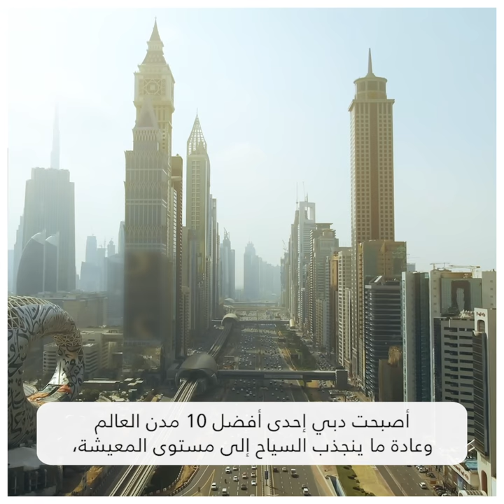What makes Dubai and DAMAC attractive?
من الأشياء المشتركة بين دبي وداماك هي القدرة على التحول.
أجد أن هذه المرونة والشغف فيهما تجذب الناس.

The one thing that I believe, connects Dubai and DAMAC, is the transformative abilities of both.
This resilience and passion, I find, attracts people to both entities.

Hussain Sajwani, a UAE National, is the founder and Chairman of global property development company, DAMAC Properties and founder and Chairman of the DICO Group of Companies.

In 2002, he identified the market opportunity and established DAMAC Properties, which has grown to become one of the largest property development companies in the region with projects in key global cities like Dubai, Abu Dhabi, Doha, Amman, Beirut, Jeddah, Riyadh and London.

As an astute businessman and investor, Sajwani also has a proven track record of successful forays into the global equity and capital markets. He established the DICO Group in the early 1990s as his private investment vehicle. The Group is steered by the team’s extensive experience in investments and financial services, and focuses on building a diversified portfolio of new businesses across geographies and industries like luxury fashion, real estate, hospitality, manufacturing and more. Today, DICO Group’s global footprint extends across North America, Europe, Asia, Middle East and Africa.